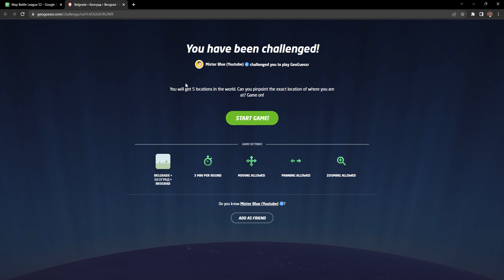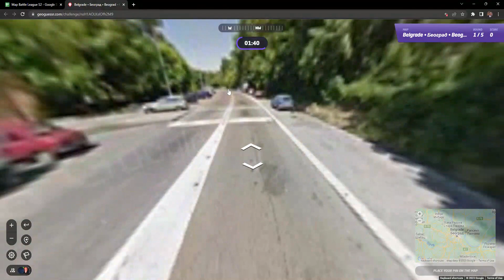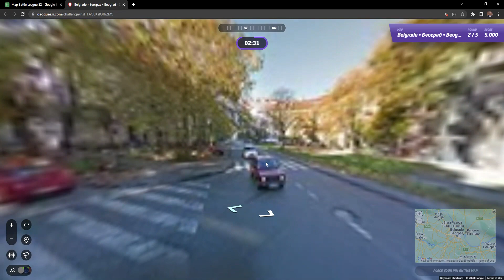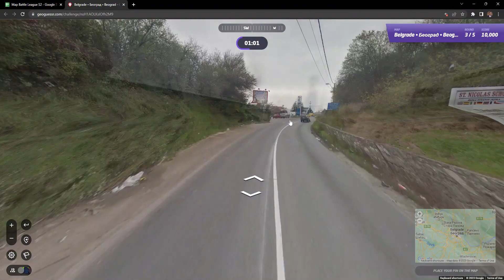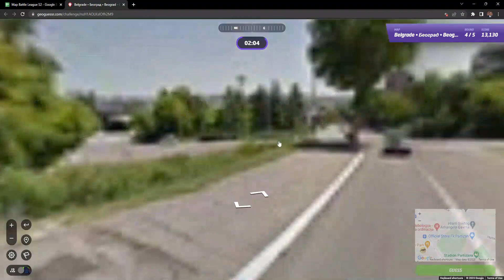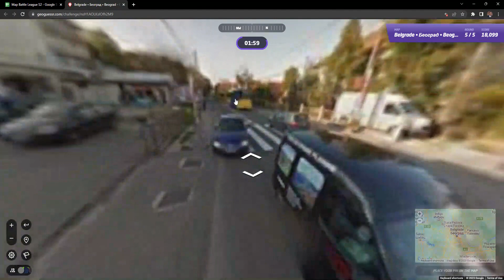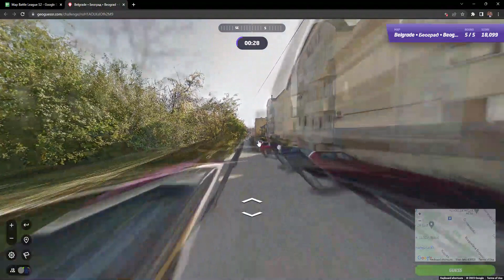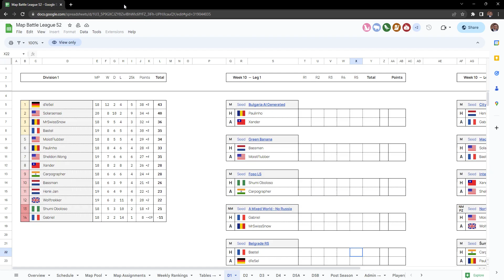Map Battle League - Belgrade against Bastel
MBL Season 2, week 11 - my away match against Bastel, on a map of Belgrade. City maps often tend to be draws, and Belgrade did not seem too hard to me during practice. But this turned out to be a pretty difficult seed...